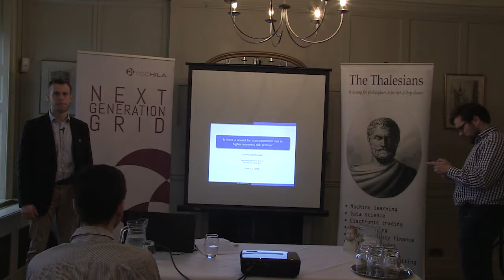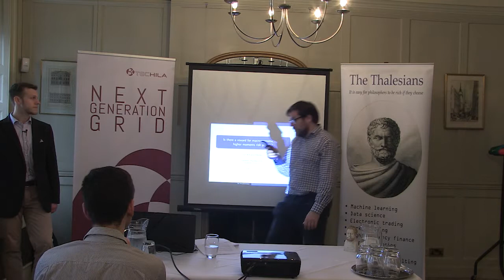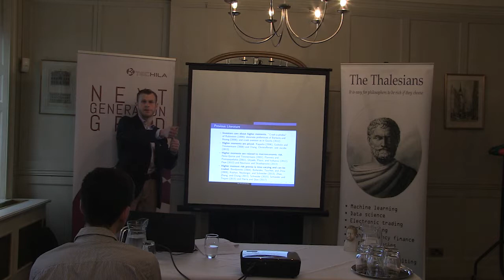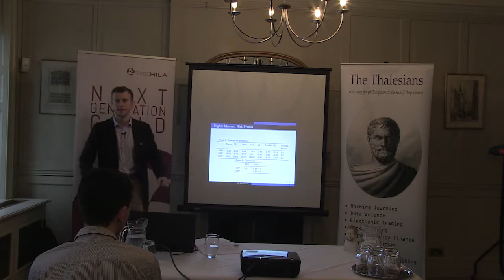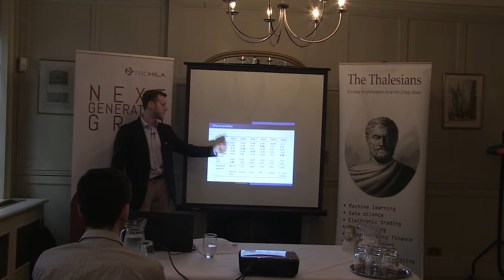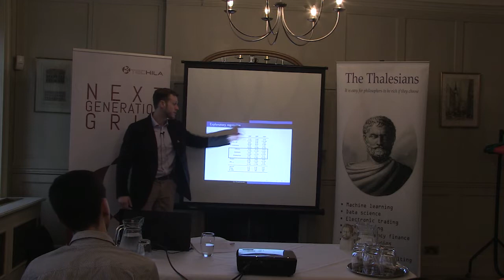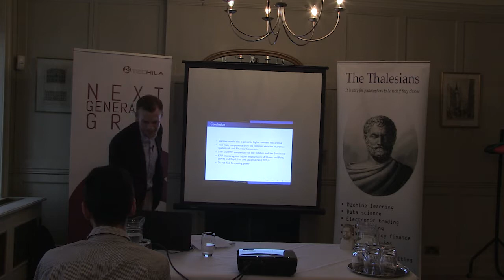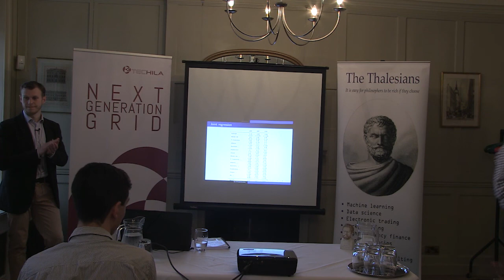Thalesian Seminar (City) — Ian Khrashchevskyi — Macro risk in risk premia?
FULL TITLE

Is there a reward for macroeconomic risk in higher moment risk premia?

Wednesday 13 June 2018, at 6:30 p.m.

VENUE

City University Club, 42 Crutched Friars, London, UK

ABSTRACT

This talk investigates whether the risk premia associated with higher moments such as variance, skewness and kurtosis, price in the macroeconomic risk. The paper uses options prices to estimate such premia in a model-free way and employs a large set of macroeconomic variables to answer the question. The findings suggest that higher moments risk premia bear compensation for macroeconomic risk and identify two main driving factors: market risk and financial constraints. We do not find any predictability in higher moment risk premia.

SPEAKER

Ian Khrashchevskyi is a PhD student in finance at Stockholm Business School. The title of his dissertation is “Essays on risk in investment strategies”. His main research interests lie within areas of asset pricing, behavioral finance and risk management.